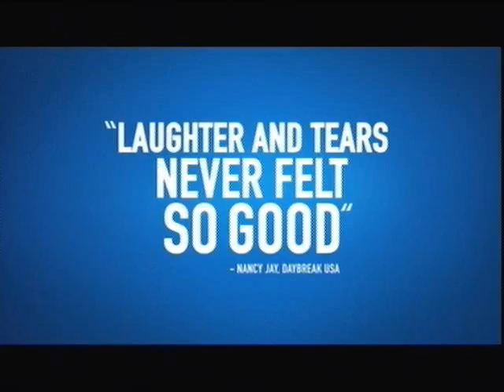50/50 Trailer with Sugar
Version of 50/50 Movie Trailer with Canada's Sugar Lyn Beard